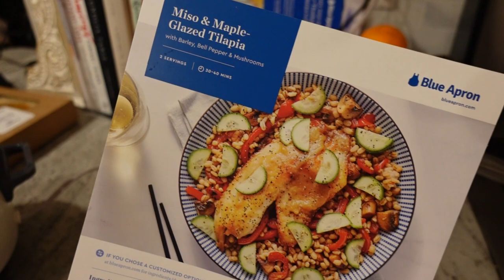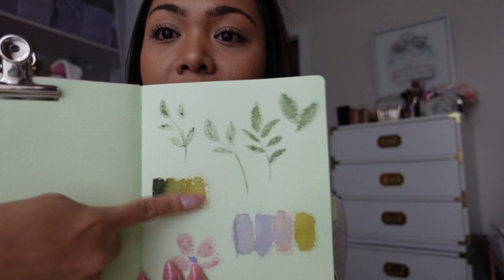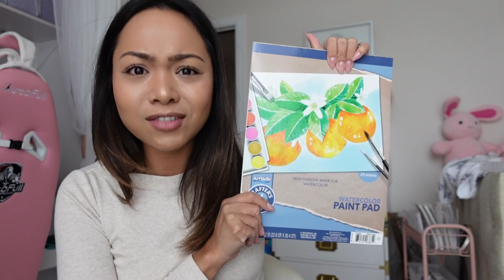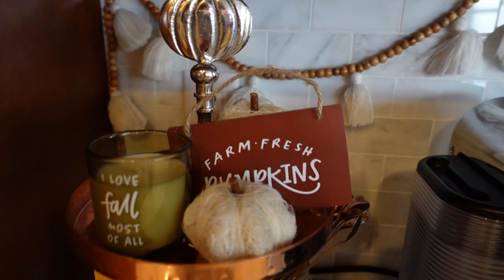A DAY IN A LIFE: BIRTHDAY, FALL COFFEE BAR, WATERCOLOR, SHOP | Charmaine Dulak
Happy Thanksgiving loves! I hope you enjoy this little day in a life video :)
Ps. my anime shirts are from Hot Topic & Box Lunch.